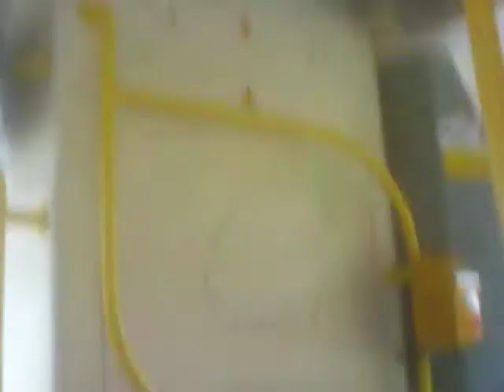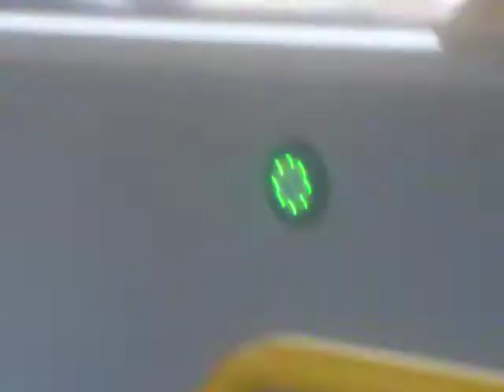Przejazd autobusem BYD K9 part 2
Przejazd autobusem BYD-K9 z przystanku Bielańska - Spartańska
są to testy tego pojazdu jak się przyjmie może będzie jeżdził we wszystkich liniach w Warszawie
autobus linii 222. napędzany prądem z beterii jest ich dokładnie 4 w Warszawie częśc-1
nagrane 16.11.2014